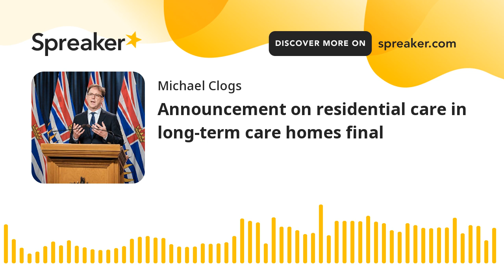Announcement on residential care in long-term care homes final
People living in long-term care (LTC) homes will have more input into issues that affect their daily lives as the result of changes to resident and family councils.“Long-term care residences are people’s homes and it’s important that residents and family members have a place to share concerns and ideas when it comes to decisions about how the homes are operating,” said Adrian Dix, Minister of Health. “The Province is strengthening support and oversight of resident and family councils, and encouraging LTC homes currently without a council to establish one to ensure greater voices for residents and their families in decisions that affect them and their loved ones personally.”

A resident and family council is a group of people that meets regularly to promote the collective interests of residents, and to discuss issues of concern. Councils may include residents, family members and other representatives who act on behalf of residents.